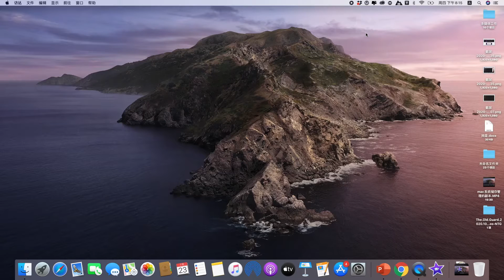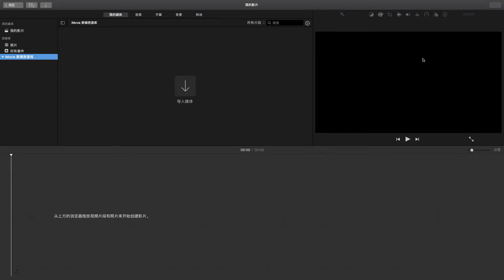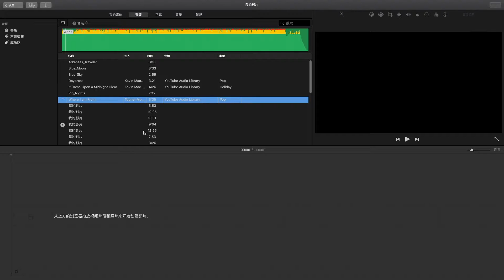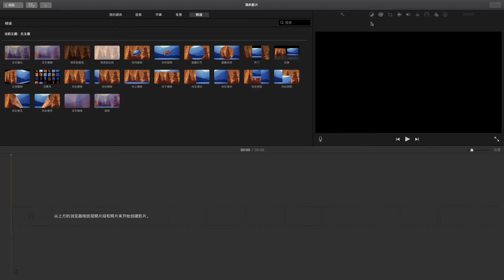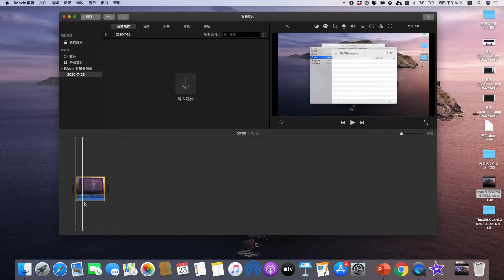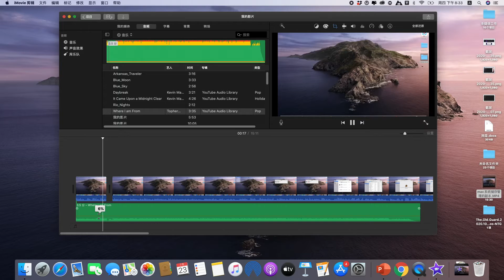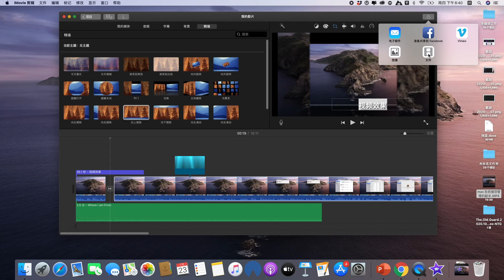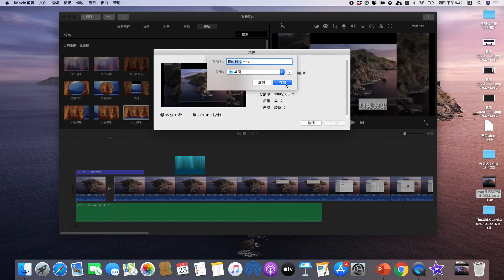iMovie最新剪辑视频教程2020，手把手教你快速上手，轻松剪辑视频